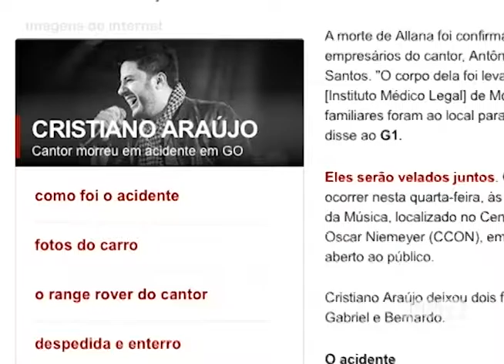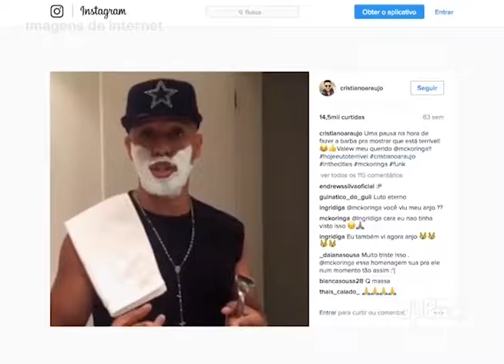ApêTV - Giro dos famosos 03/12/16